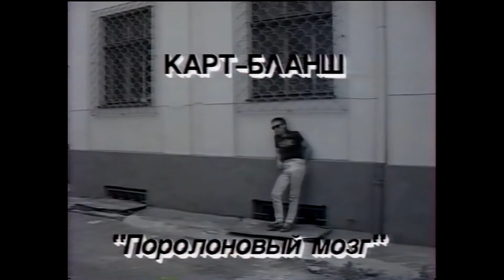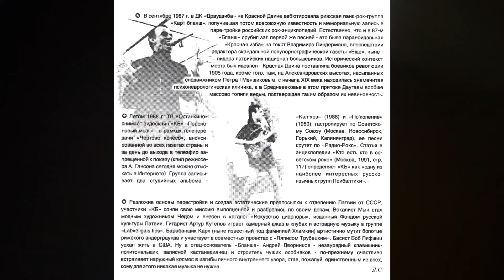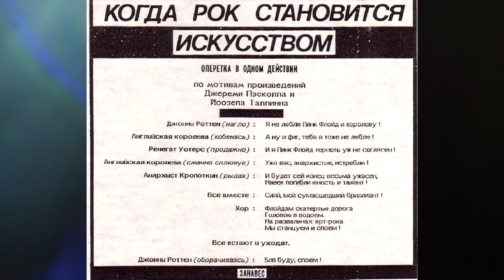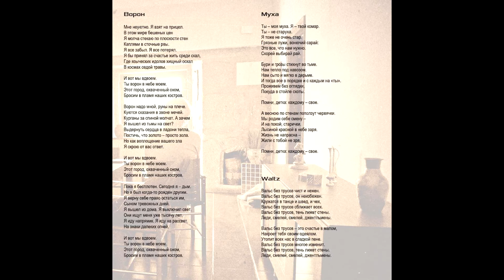Шумилов Бор. "История в картинках", часть первая -- Андрей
Заключительный рассказ об участниках группы "Шумилов Бор"
Андрей Лазарев.
Ссылки:
7. Сборник "Под знаменем Великого Дауна"
8. Альбом Дмитрия Челышева "Сомнамбулизм"
9. Альбом "То, что случилось завтра"